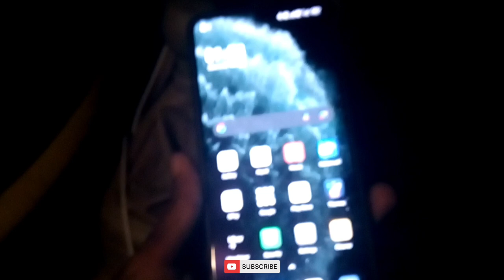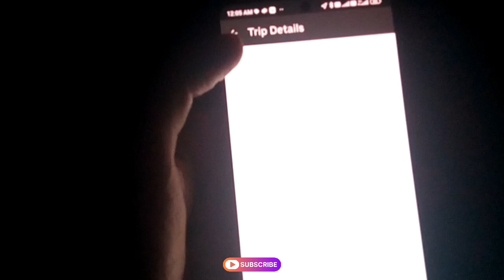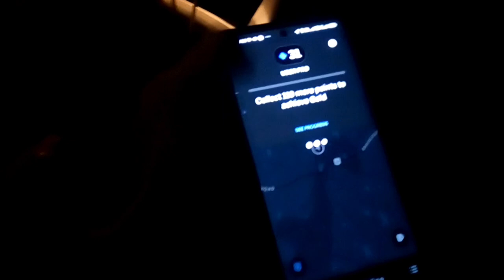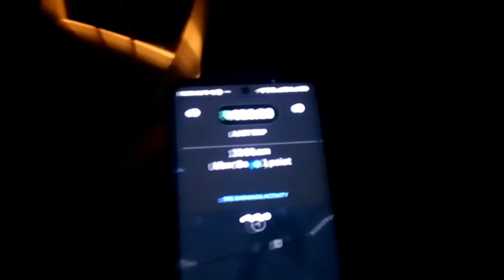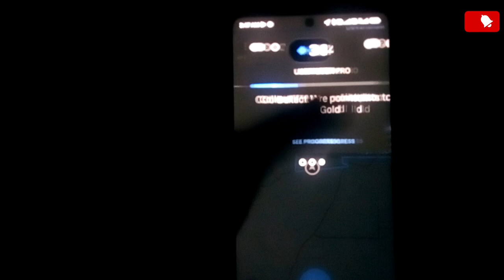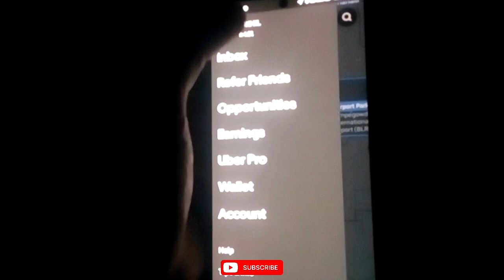7 ಗಂಟೆ ಡ್ಯೂಟಿ ಮಾಡ್ದೆ ಅಷ್ಟೇ 51 km ₹900 ಕೊಟ್ಟಿದಾನೆ | uber earning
7 ಗಂಟೆ ಡ್ಯೂಟಿ ಮಾಡ್ದೆ ಅಷ್ಟೇ 51 km ₹900 ಕೊಟ್ಟಿದಾನೆ | uber earning

Cab driver daily income
Taxi driver VLOG
Cab driving job in Bangalore
Ola uber incentive attachment
How to attached uber
How to attached ola
Cab driver daily VLOG
Earning video
Kannada VLOG
Uber I'd blocked